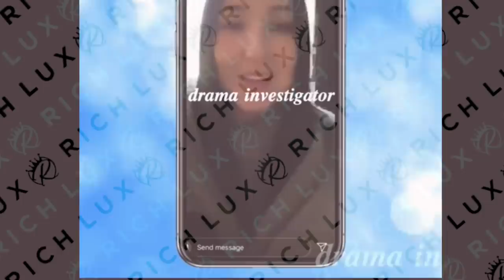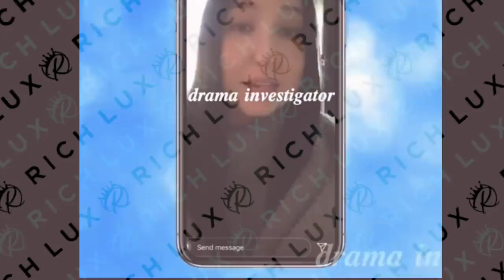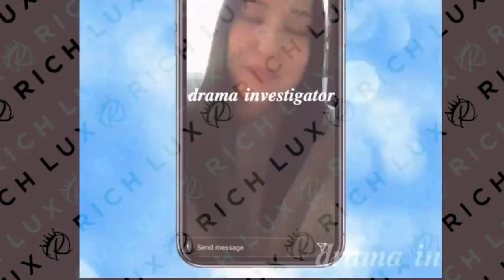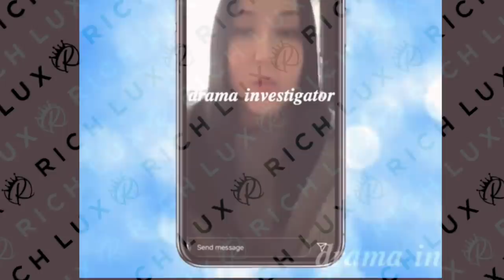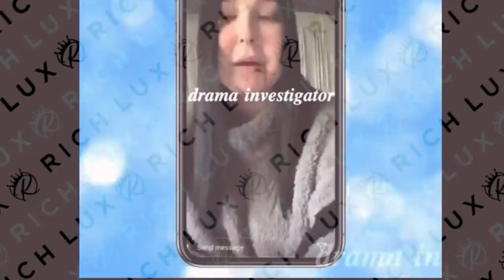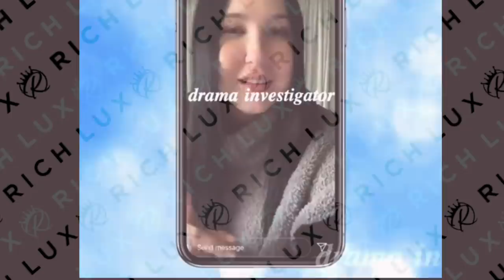JACLYN HILL DONATION & TIGER KING DRAMA